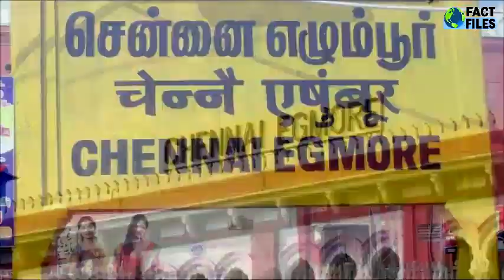Top most Chor Bazaar in India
The concept of a chor bazaar is unique to India. It is truly every shopper’s paradise.
Chor Bazaar, located near Bhendi Bazaar in South Mumbai, is one of the largest flea markets in India. The area is one of the tourist attractions of Mumbai. The word chor means thief in Marathi. The market is thought to have originally been called Shor Bazaar, meaning noisy market. The current name is said to have come from a British mispronunciation.[citation needed] Eventually however, stolen goods started finding their way into the market, resulting in it living up to its new name. According to popular legend, if you lose anything in Mumbai you can buy it back from the "Chor Bazaar". The market has been mentioned in popular novels, including Rohinton Mistry's Such a Long Journey, where it is described as "not a nice place".

In spite of this reputation, Chor Bazaar is said to sell mostly second-hand goods rather than stolen goods. The market is now famous for antique and vintage items.